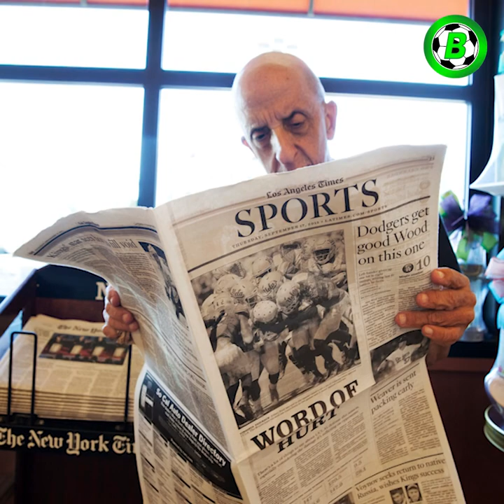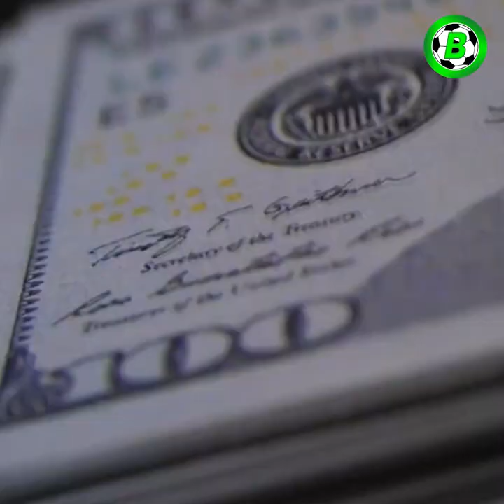မန်ယူအသင်းကိုငြင်းပယ်ခဲ့ဖူးတဲ့ ထိပ်တန်းကစားသမားများ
အားပေးနိုင်ပါတယ်ခင်ဗျာ

Credits